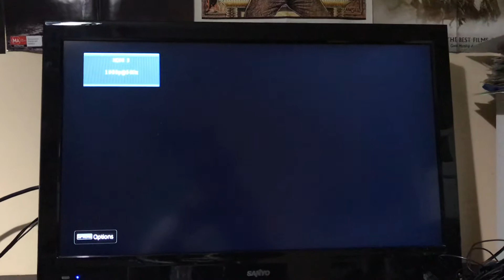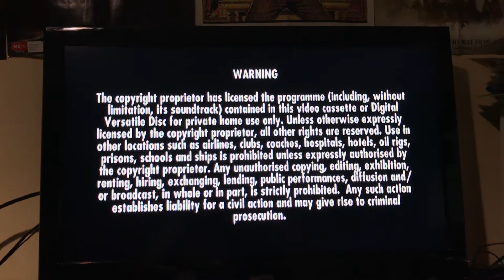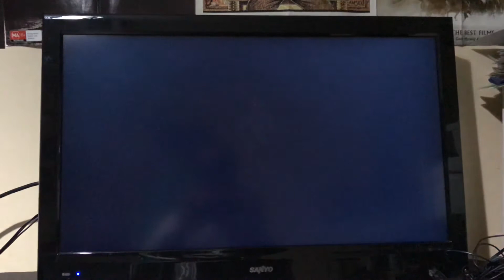Opening to This Is The End 2013 DVD Australia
1 Sony Pictures Home Entertainment Logo
2 Intellectual Property Awareness Foundation Ad
3 DVD Menu
4 Warning Screen
5 Interviews and commentaries screen
6 Columbia Pictures Logo
7 Mandate Pictures Logo
8 Point Grey Logo